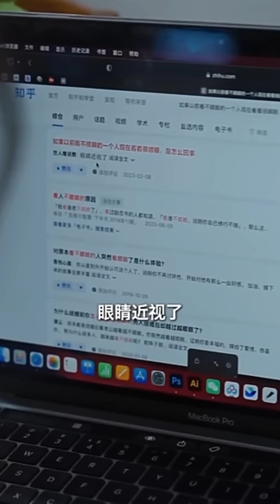(Part 7) 🤑Billionaires HOT🔥CEO married with the poor girl because of grandpa request 💜💜